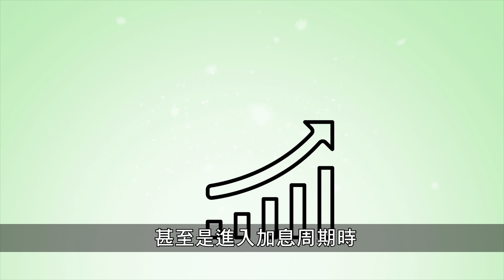【富翁投資新手必看篇】甚麼是牛熊市：簡明解釋經濟面及技術面的分歧【 新手教學 EP4 | 學投資 】(經濟面 技術面 Bull Bear Market)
初學投資，經常聽到人其他人說牛市熊市，那到底是甚麼？為何升市要做牛市，跌市要叫做熊市？關兩個動物甚麼事？我們如何區分牛熊市？經濟面上的定義和技術面上的定義有何分別？巴菲特又會看哪一個？今集就為大家講解一下！

✓✓  追蹤我：
❖ Youtube【我要做富翁】